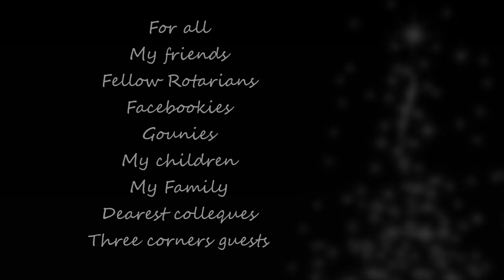X-mas greetings from El Gouna 2015 - 2016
a Merry X-mas and a "Gounie" 2016
Frank & Family